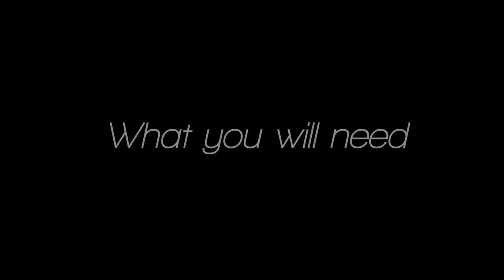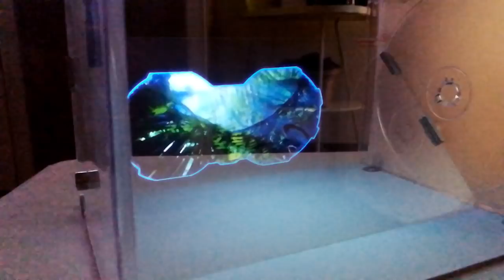Hologram projector DIY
Hi, this is our first video - 3D hologram:-) we hope you will enjoy it.

Name of the music is "Don_t_Turn_Back" from Silent Partner